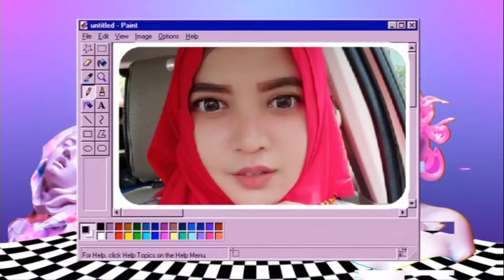PECAH CELENGAN SELAMA 4 BULAN LUMAYAN DAPATNYA JUTAAN